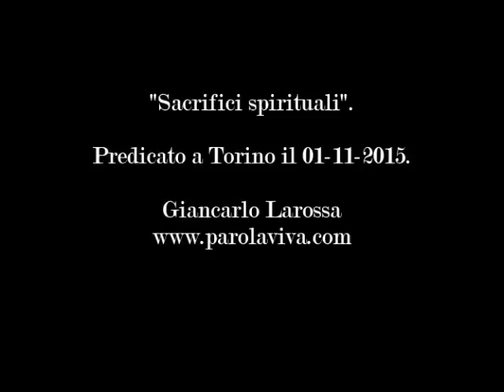Sacrifici spirituali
Dopo che Dio ha restaurato l'altare di dodici pietre, rappresentante la dottrina apostolica iniziale, ci rimane di sacrificare sacrifici spirituali.
Informiamo gli amici visitatori che il nuovo indirizzo del sito è